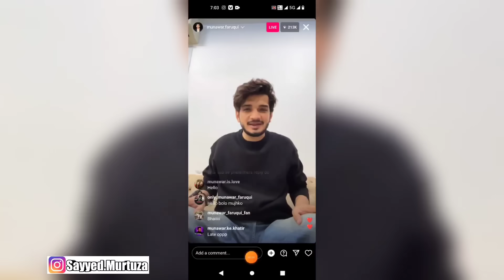kya Munawar Faruqui Ne Elvish Yadav,Mc Stan,Fukra Insaan ka live instagram watching ka Record तोड़ा?